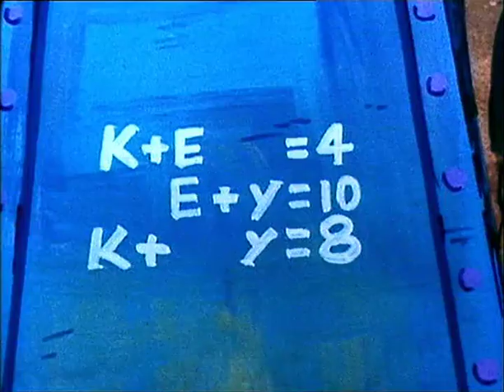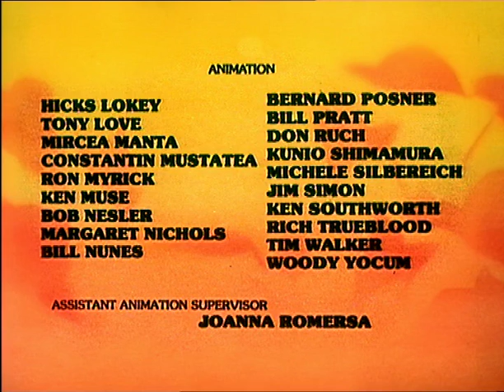Johan & Peewit S01E16 The Moor's Baby